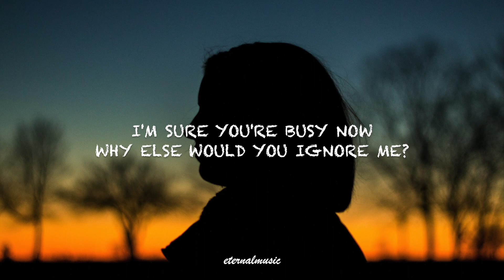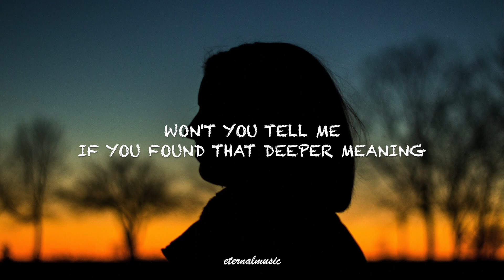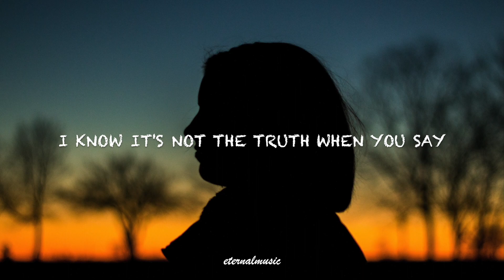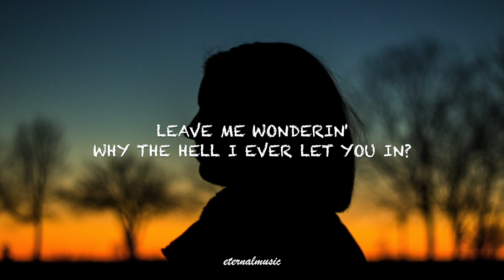Break My Heart Again - FINNEAS (lyrics)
lyrics:
Hey, you
I'm just now leaving
Can I come around later on this evening?
Or do you need time?
Yes, of course, that's fine

Hey, you
Good morning
I'm sure you're busy now, why else would you ignore me?
Or do you need space?
You can't help it if your mind has changed

So go ahead and break my heart again
Leave me wonderin' why the hell I ever let you in
Are you the definition of insanity?
Or am I?
Oh, it must be nice
To love someone who lets you break them twice

You're so blue
Are you still breathing?
Won't you tell me if you found that deeper meaning
Do you think I've gone blind?
I know it's not the truth when you say, "I'm fine"

Or am I?

Don't pretend that I'm the instigator
You were the one, but you were born to say goodbye
Kissed me half (Kissed me half) a decade later
That same perfume, those same sad eyes

Go ahead and break my heart again